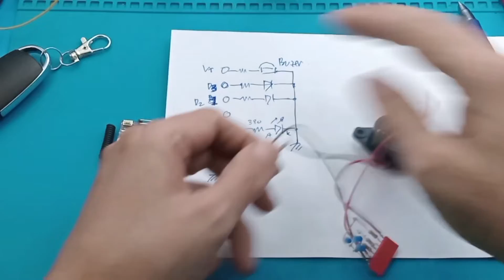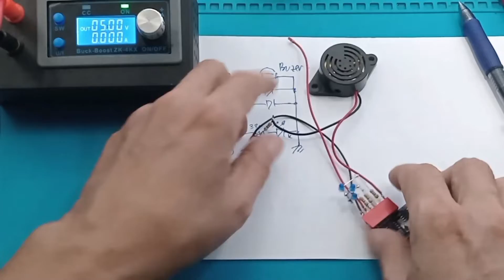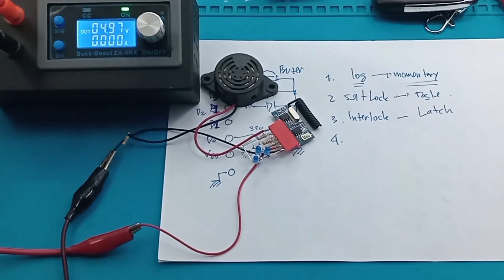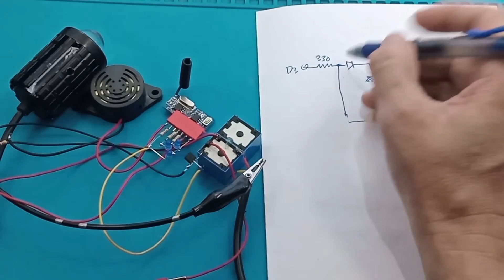Remote Transceiver 433MHz 4 channel Wireless Receiver RF433Mhz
Cara setting Receiver 4Mhz datasheet Receiver RF433Mhz Schematic Receiver RF433Mhz Transceiver 433MHz 4 chanel Wireless Receiver RF433Mhz Module

Remote Transceiver 433MHz 4 chanel Wireless Receiver RF433Mhz Module terbaik

Link Pembelian :
1. Wireless 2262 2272 RF 4 Channel Receiver 315 433 MHz no remote
2. Remote 433Mhz 4ch tombol 4 channel control transmitter 433 Mhz button copy clone learning
3. Remote 433MHZ 4 CH 4CH ABCD Remot RF433 RF 433 Wireless Transmitter

Module ini dapat bekerja sendiri, tanpa perlu microcontroler seperti(Arduino/STM/ESP), namun jika di inginkan bisa juga di gunakan via uC, Tambahkan Antena untuk jangkau yang lebih jauh.
Antena panjang sekitar 15-17CM (dililit atau lurus bebas).

Instructions:
*Clear:Tekan tombol sekitar 3 detik , led akan off dan akan berkedip 3x CLEAR OK.

*Learning Mode : mempunyai 3 macam mode :
= Tekan tombol 1x (Jog) Led akan menyala Kemudian lepaskan tombol ( ini akan masuk mode learning) , kemudian tekan sembarang tombol pada REMOTE misal A jika led berkedip 3x menunjukan Data Remote sudah tersimpan, ulangi untuk tombol2 yang lain (ABCD).
= Tekan tombol 2x (Self Lock)
= Tekan tombol 3x (InterLock - 2 tombol A On B-OFF dst).

Specifications:
ReceiveDistance: 20-100M ( open space)
Receive Sensitivity: -108dB
Working Frequency: 433MHz( Others can be customized )
Quiescent Current : =5mAWorking
Voltage : DC3.3~5V
Working mode: Point move, self-locking, interlocking
D0, D1, D2, D3,: Data output

Remote copy untuk 433Mhz
Remote sdh terisi code unik
Battery Sudah Termasuk,
Tinggal Pakai

Specifications:
Operating frequency: 433MHz
Power supply: 1* 12V 27A Batteries (included)
Efficient distance: 20M (in open area)
Material: Metal + Plastic
Button: 4

00:00 Radal 05
00:12 Trancceiver 433MHz 4 chanal
00:40 Bongkar Transmitter 433MHz
01:33 Schematic Transmitter 433MHz
02:38 Tambah Buzer
03:25 Test dengan beban led
04:20 Cara setting Receiver RF433Mhz
10:51 Tambah relay 5V